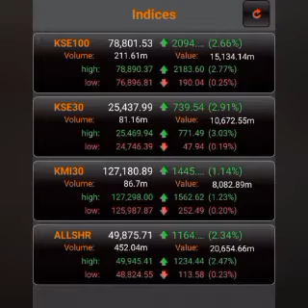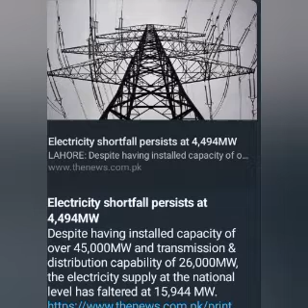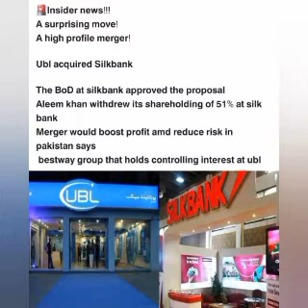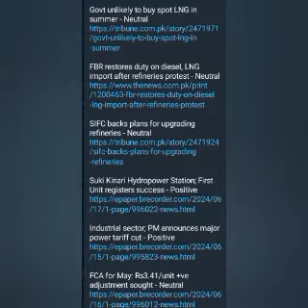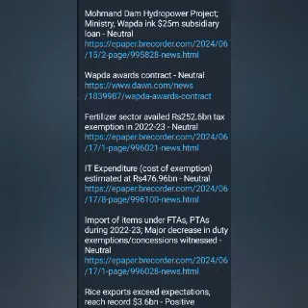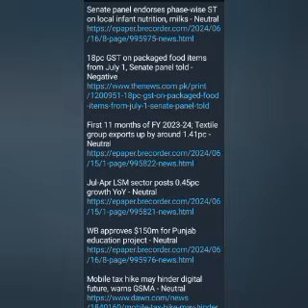PSX Analysis | News Today (20/06/2024) | INDEX Make a new Record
But Abdullah's entrepreneurial journey doesn't stop there. With a remarkable career that spans back to 2002, he is also a seasoned Trading king in the stock exchange, leveraging his financial acumen to navigate the complexities of the market.